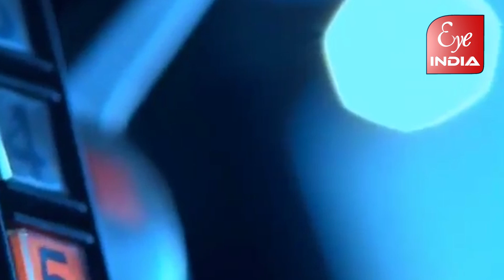Eye India Trailer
क्या आप भी ख़बरों की विश्वसनीयता को लेकर अनिश्चित हैं? क्या आप को भी जनपद की आवाज़ सुनने के लिए करना पड़ता है अगले दिन तक इंतज़ार? क्या आप भी आस पड़ोस की ख़बरों से हैं अनजान?
पंकज सिंह गौर द्वारा होगा जनहित का विस्तार, इसमें निहित होंगे लोकतंत्र के विचार।